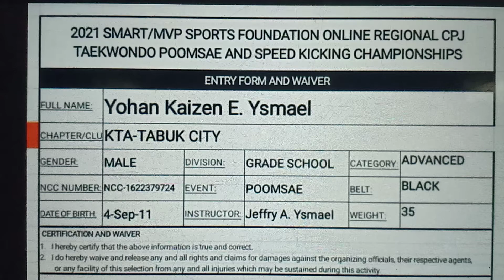Yohan Kaizen Emperodo Ysmael, KTA-Tabuk City, Black